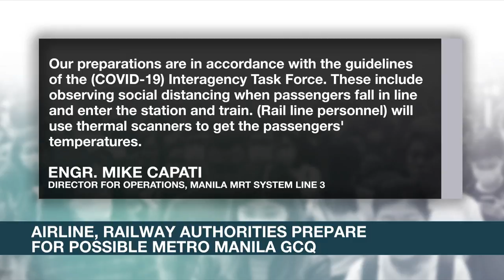Metro Manila mayors want coronavirus restrictions eased further | ANC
Metro Manila mayors want lockdown measures eased further by June 1st, prompting airline and railway authorities to prepare for a possible general community quarantine. But employers are sounding the alarm for small businesses with public utility vehicles prevented to ply the National Capital Region's roads.